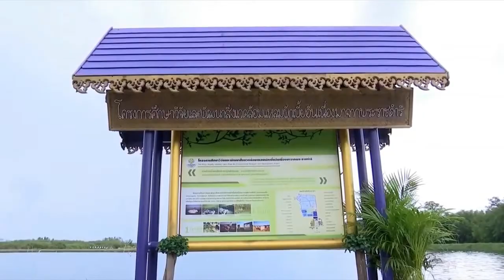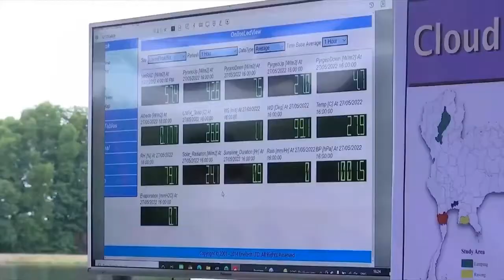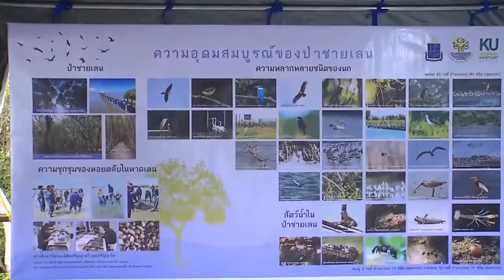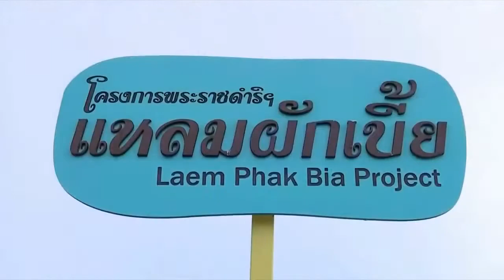โครงการศึกษาวิจัยและพัฒนาสิ่งแวดล้อมแหลมผักเบี้ย อันเนื่องมาจากพระราชดำริ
โครงการศึกษาวิจัยและพัฒนาสิ่งแวดล้อมแหลมผักเบี้ย อันเนื่องมาจากพระราชดำริ ต.แหลมผักเบี้ย อ.บ้านแหลม จังหวัดเพชรบุรี เกิดขึ้นด้วยพระราชดำริของพระบาทสมเด็จพระบรมชนกาธิเบศร มหาภูมิพลอดุลยเดชมหาราช บรมนาถบพิตร